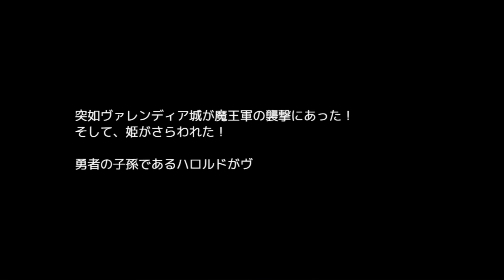【武器とスキルが全て】このRPGにおいてレベルは飾りです【DEFAULT RPG そしてニートへ 前編】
ゲーム名■DEFAULT RPG　そしてニートへ

ゲーム実況 rpg DEFAULT RPG　そしてニートへ